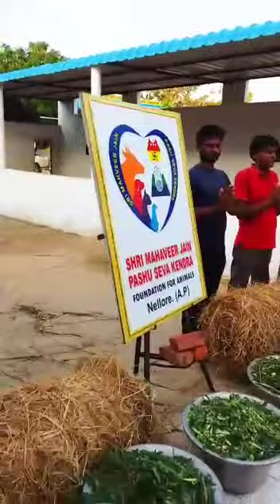Birthday Wishes to Mrs. Heeraben M/o Mr. NaMo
Video from Ragunath MP -Hindi Master